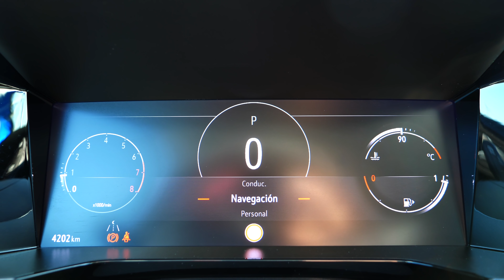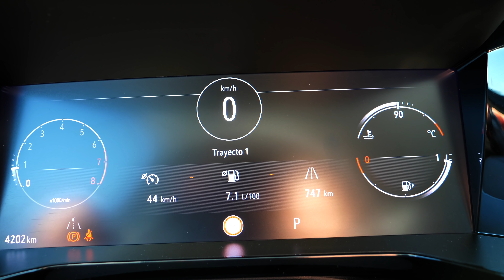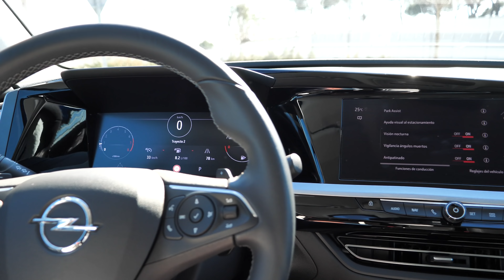Opel Grandland | Revisión rápida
En esta revisión rápida del Opel Grandland restyling 2021 podéis ver brevemente el coche y haceros una idea del interior y exterior. Si queréis verlo más en profundidad, os dejo varios enlaces del

Equipamiento opcional del Grandland del video
- Acabado "Ultimate"
- Motor 1.2 Gasolina 130cv Automático 8 Velocidades
- Color exterior "Azul vértigo"
- Interior en cuero Siena
- Live Navigation Plus
- Sistema Grip Control
- Winter Pack II
- Technical Pack
- Night Vision UV3